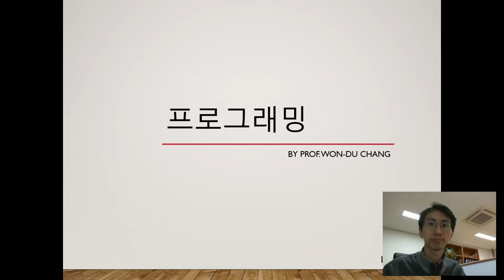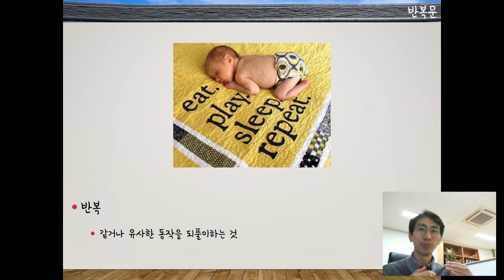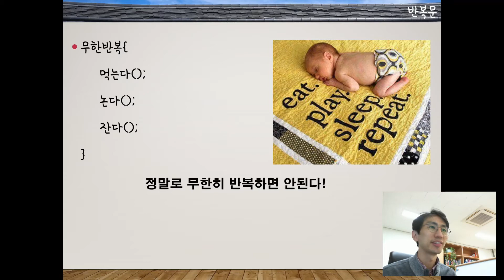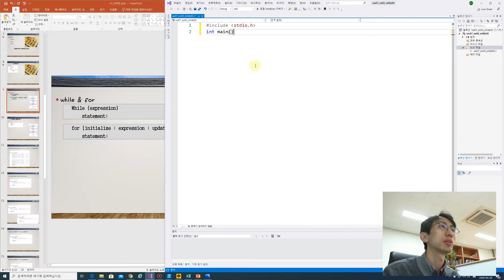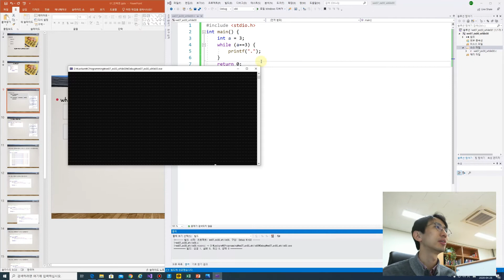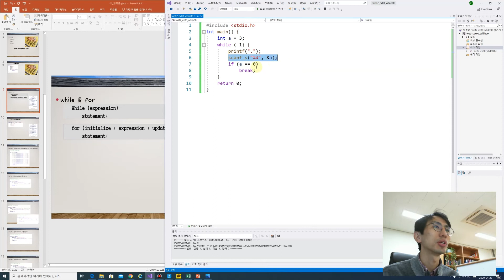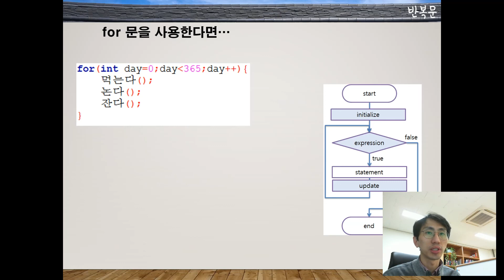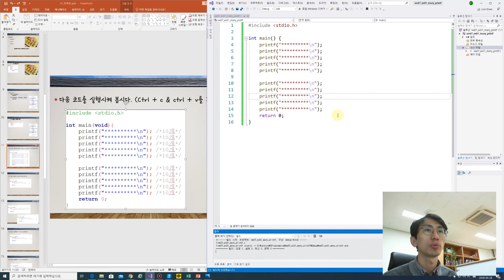C언어 7주차 1교시: 반복문 (1/4)